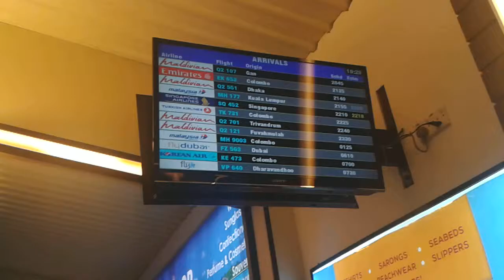Walking in the arrival hall of Ibrahim Nasir International Airport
Tonight is Wednesday 3 June 2015...I and my close old friend Aik Mohamed Shafeeq went to Ibrahim Nasir International Airport to receive his mother who is arriving in Maldivian flight from Kadhoo. In this video I am walking while videoing...I am walking towards the arrival shops...Maashaa Allah...All thanks are to Allah...